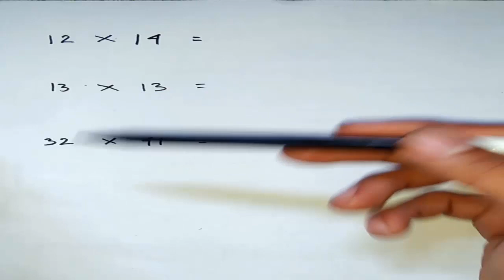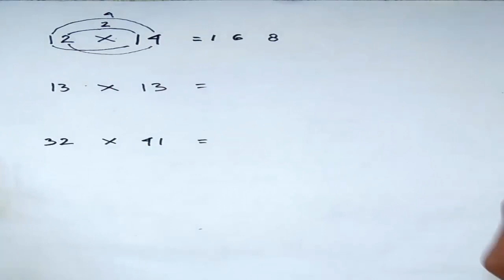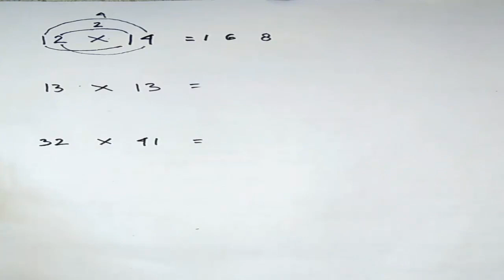Perkalian Super Cepat ( Matematika Sd , Perkalian sd )